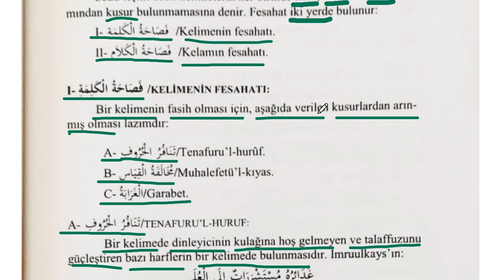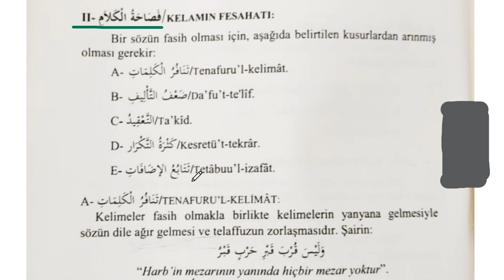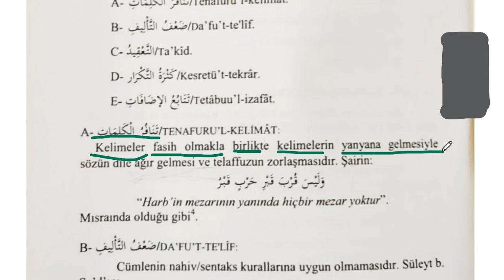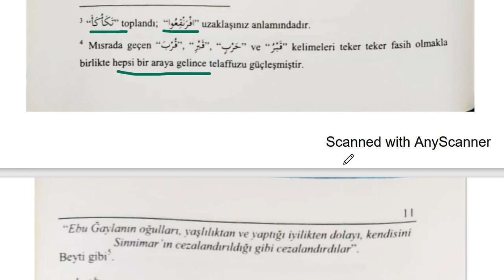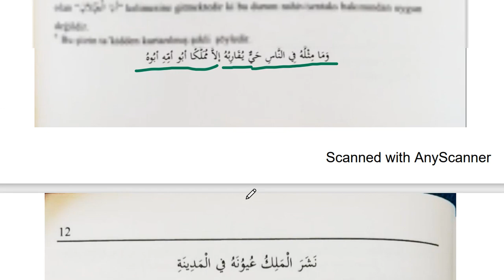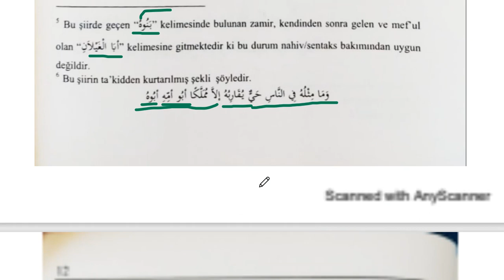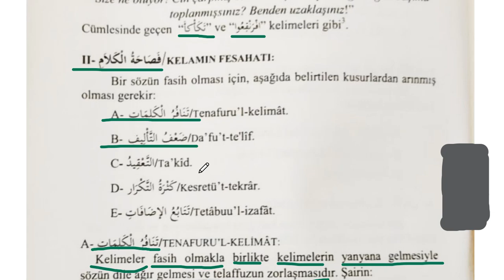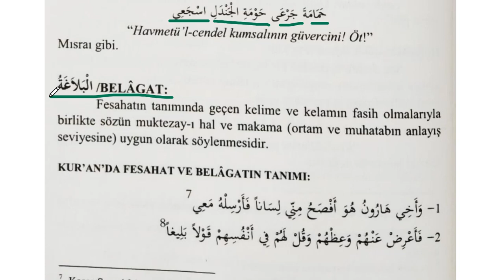Ayet ve Hadis Örnekli Arapça Belâgat Dersi 2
Bu videoda Ayet ve HadisÖrnekli Arapça Belâgat Dersinin 2. Bölümü işlenmiştir.

Arapça Belâgat Dersleri

Arapça Yds

Arapça Yökdil

Arapça Hazırlık

Kitabul Kiraeti

Arapça Sarf

Arapça Nahiv

Kolay Arapça

Sıfırdan Arapça

Hızlı Arapça

Arapça Öğreniyorum